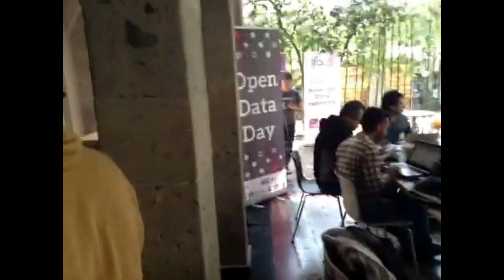OpenDataDay 2015 México DF - Data Expedition Electoral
Recorrido de entrevistas a participantes de la expedición de datos electorales durante el Open Data Day 2015 en México DF.